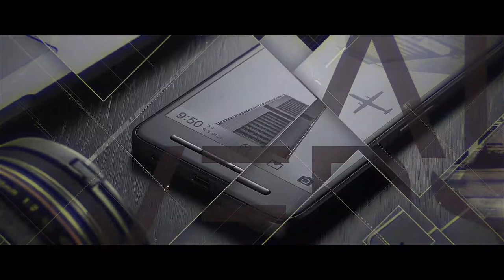Science Modern Photo Opener | After Effects Template | Project Files - Videohive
DESCRIPTION
SCIENCE MODERN PHOTO OPENER

Create techno science slideshow or digital photo opener video with hi-tech elements and rhombus effects! Perfect for hi-tech, medical or corporate slideshow, futuristic cinematography opener, digital technology introduction, scientific, laboratory or dna slideshow, futuristic or epic video, connection or corporate promotion, to elegance presentation of any you want.
Science Modern Photo Opener is a high quality, well organized and easy customizing template. Just drop your image or video, edit the text, add audio and enjoy result!

MAIN FEATURES

1080p (1920×1080) resolution
After Effects CS5.5, CS6, CC 2015, CC 2016, CC 2017 or higher software
25 fps
Very Easy to customize
1:00 min duration
12 placeholders for text and media (video or photos)
12 unique scenes
Modular structure
100% After Effect
Font used in preview – Passajero – not included
MUSIC LINK

FEATURES
Length 1:02
Resolution 1920x1080